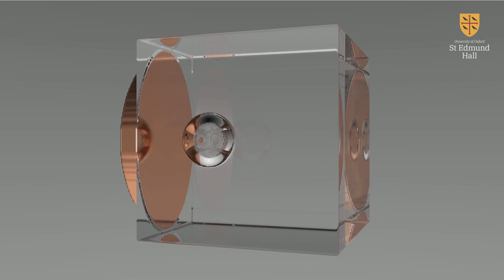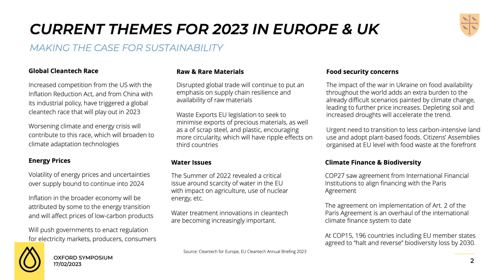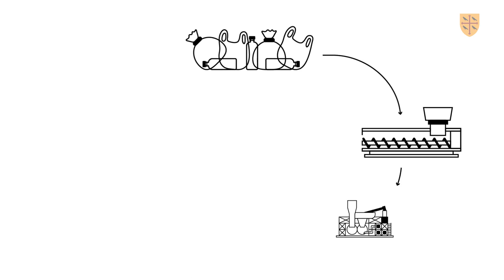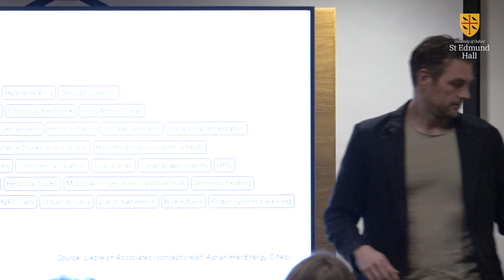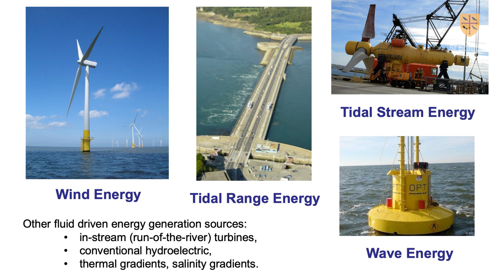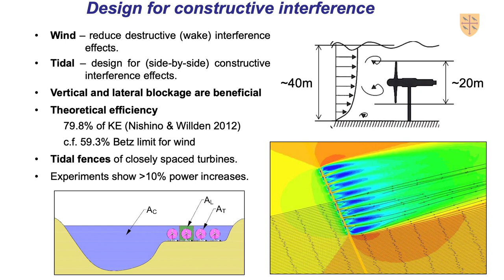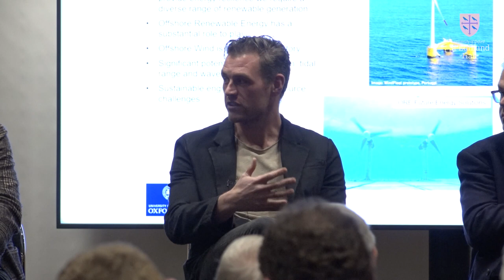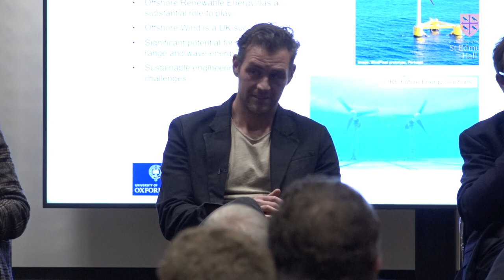Seminar 1: Where are the innovations in renewable energy?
Where are the innovations in renewable energy? That question was explored at St Edmund Hall’s inaugural new public seminar series on ‘Conversations in Environmental Sustainability: beyond greenwashing’ on Friday 10 February 2023.

The termly seminar brings together leading thinkers and decision-makers from academia, business, government and NGOs to look beyond greenwashing. Each term they will examine a specific issue related to environmental sustainability, exploring how to effectively marry environmental, social and governance (ESG) goals with financial returns, innovation and other business imperatives.

Over 100 people attended the first seminar, kindly sponsored by Ninety One, to hear a panel of experts led by the Hall’s Principal and Oxford Professor of Biodiversity Professor Baroness (Kathy) Willis, CBE.

The panel of experts:  David Bryon: CFO, First Light Fusion, Carlos Monreal: CEO, Plastic Energy Ltd, William Rowe: Founder & CEO, Octopus Hydrogen, Professor Richard Willden: Tidal and wind energy, St Edmund Hall and Department of Engineering, University of Oxford.

Please note, the sound quality improves from 06:53.

The next seminar takes place in Trinity term 2023. Date to be announced on the Hall's website.